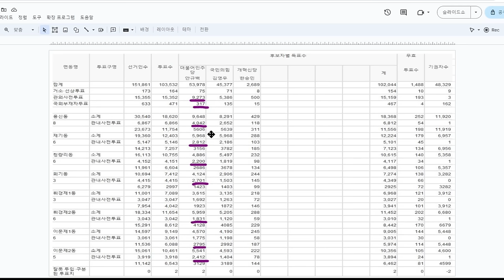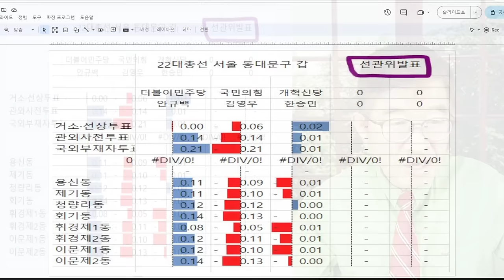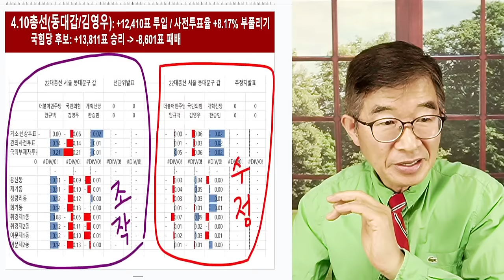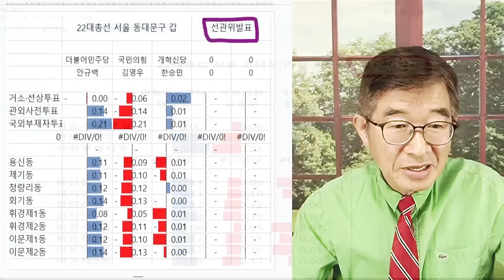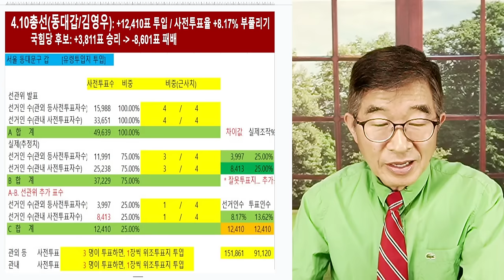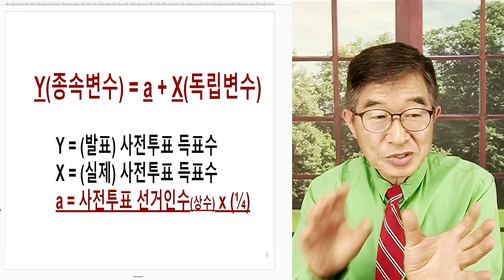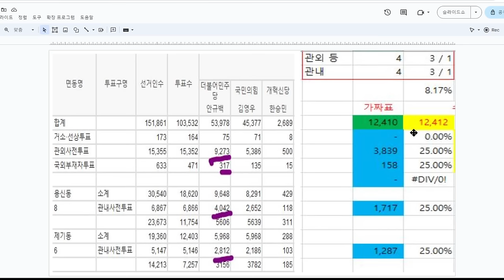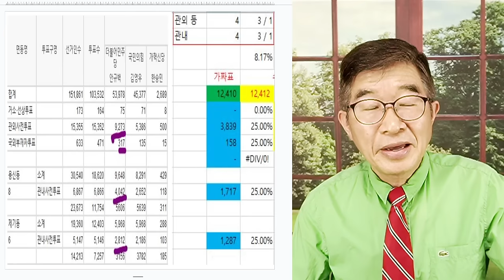대단한 발견 / 총선에서 사용된 규칙 [공병호TV]